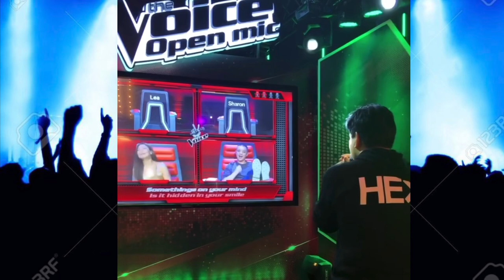What would MARTIN NIEVERA be like if he joins “The Voice” (of course NAIL IT!)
What would MARTIN NIEVERA be like if he joins “The Voice” (Nail it! Of course!)